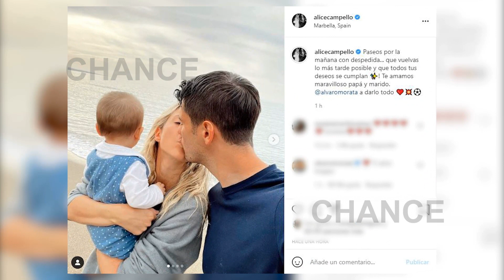Alice se despide de Morata con un paseo en familia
Alice Campello y Álvaro Morata disfrutan de unos días en familia en Marbella, antes de que el futbolista se marche con la Selección Española para disputar la Eurocopa. Su mujer le ha deseado que tarde en volver, lo que significaría que la Selección se alzaría con el título de campeones.